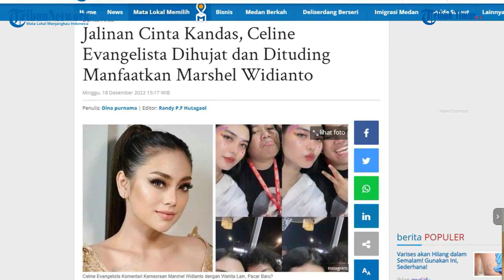Hubungan Kandas, Celine Evangelista Dihujat, Dituding Hanya Manfaatkan Marshel Widianto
TRIBUN-TIMUR.COM - Hubungan Marshel Widianto dengan Celine Evangelista tampaknya kini benar-benar kandas.

Meskipun beberapa waktu lalu Marshel Widianto dan Celine Evangelista sempat membuat heboh publik karena kemesraan mereka, namun hubungan mereka ternyata hanya gimik belaka.

Celine Evangelista kini dikabarkan dekat dengan Stefan Pasaribu, sedangkan Marshel Widianto baru saja mengunggah momen mesranya dengan wanita lain.(TRIBUN-TIMUR.COM)

Sumber:  Tribun-Medan.com
Narasi: WA Ode Nurmin
Editor: Rahman

tribuntimur